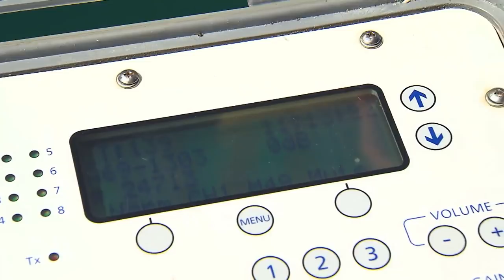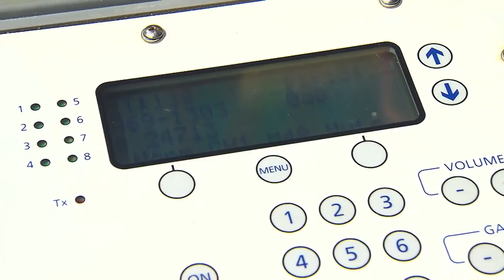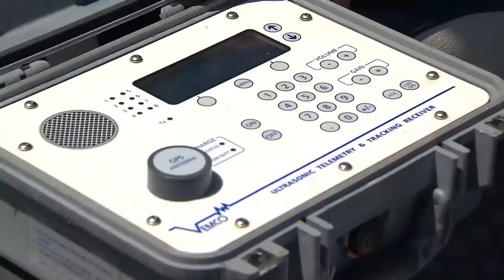IFISH Calamari and all the facts!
Join PW as he fishes with scientist Corey Green. They in search of Calamari so they can tag and release them. If you ever wanted to learn ALL THE FACTS about this fascinating species, this is the episode for you!